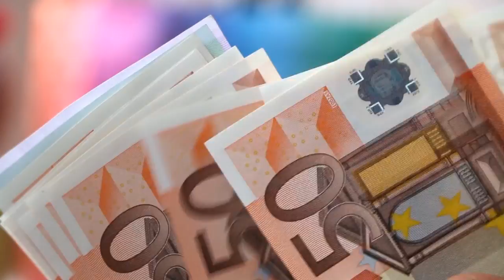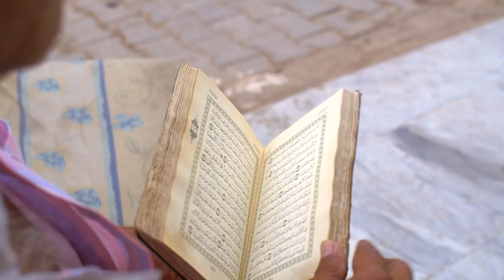lucky stone on name - Naam ke hisab se pathar - ilme abjad numerelogy Khwaja Zarif Chishti